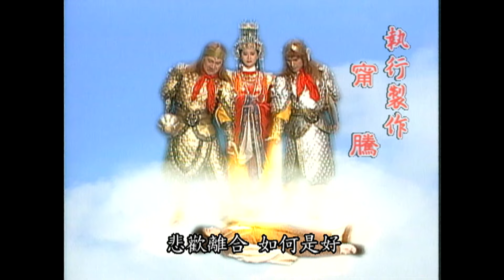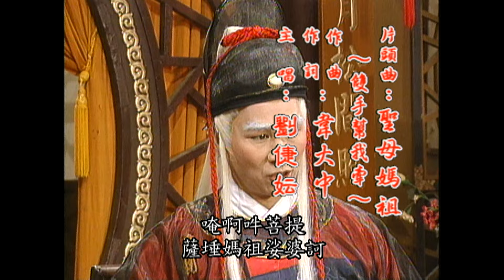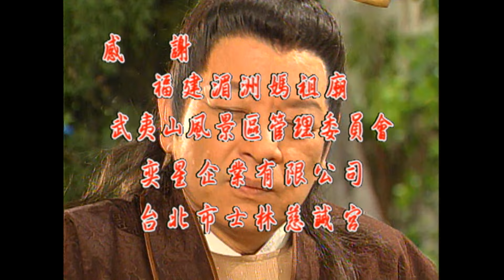媽祖 - 第 82集：慈母心 (9)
*部分聲音因版權問題，採靜音處理